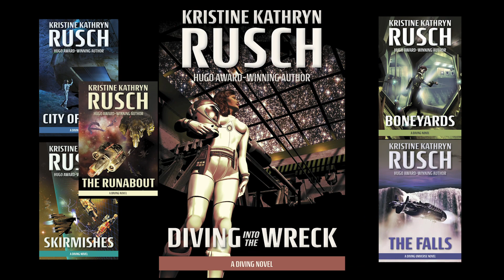DIVING SERIES promo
“Rusch delivers a page-turning space adventure…” Publisher’s Weekly
Hurtling through the blackness of space, Boss detects a mysterious blip from an unknown source that sets her heart pounding…